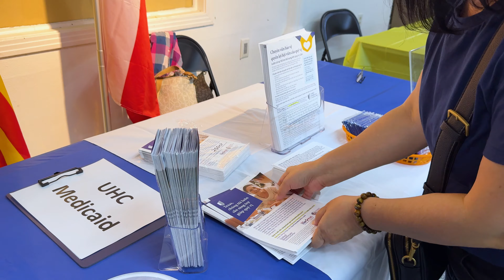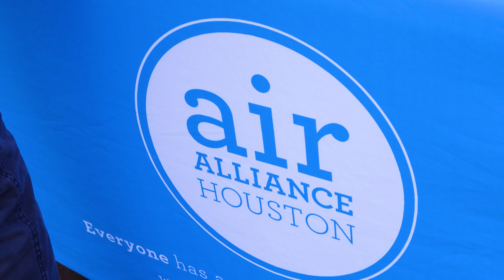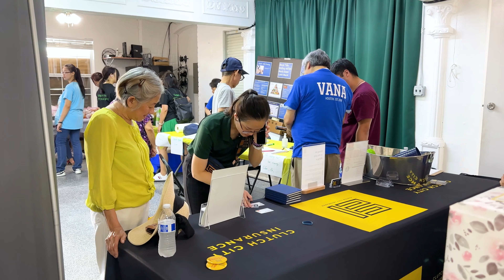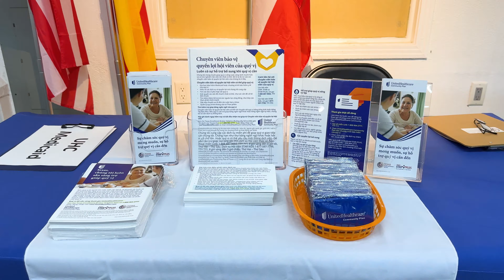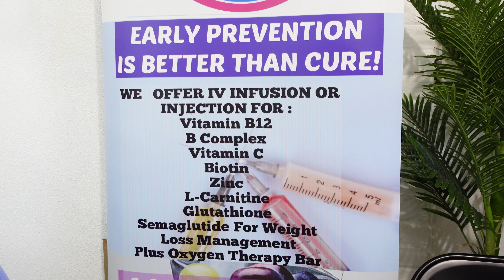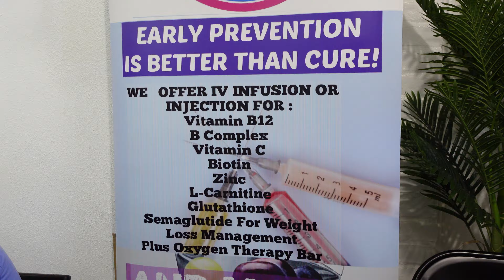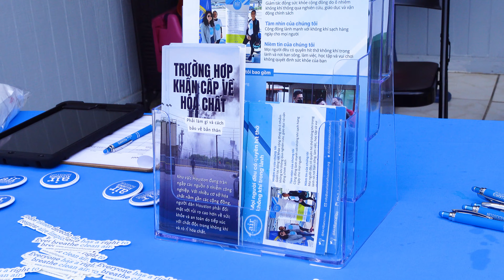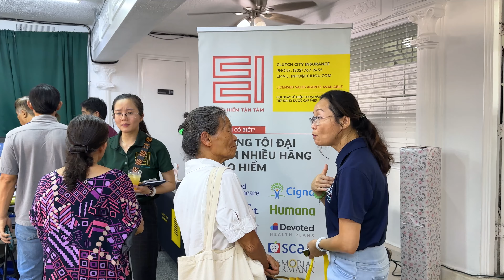Sự Kiện Sức Khỏe Và Thể Chất Của Người Cao Niên trên toàn quốc tổ chức tại Làng Thái Xuân, Houston